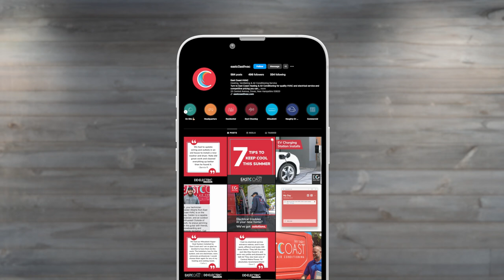Client Testimonial from East Coast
Pete from East Coast talks about his experience with DARCI Creative